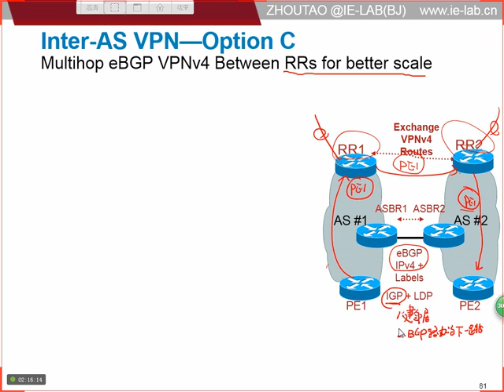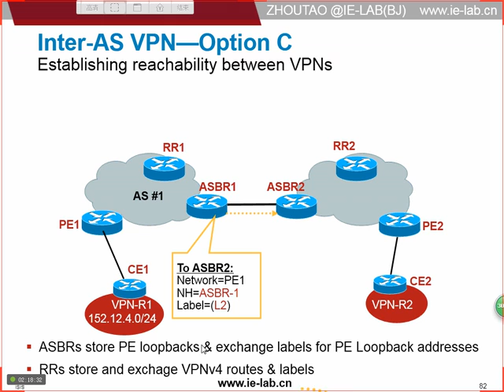MPLS 4 42 Option C 原理讲解